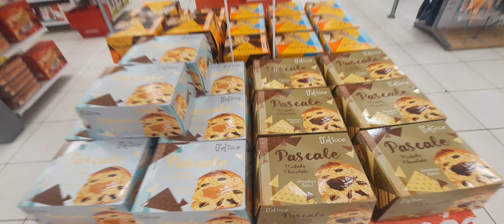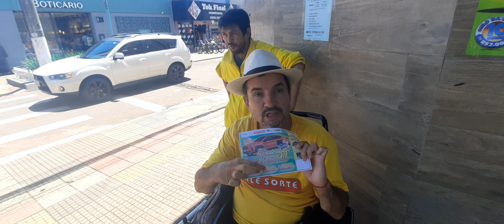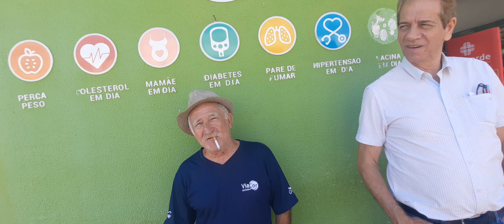ROLÂNDIA DOCUMENTÁRIO HOJE SABADO 18/03/23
ROLÂNDIA DOCUMENTÁRIO HOJE SABADO  18/03/23 BY FARINA